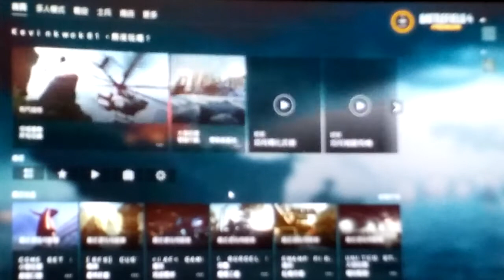2021-06-23 BF4 [星期三.寧靜日] 龍之獠牙---政宣口號 片段 整個回合戰鬥完整版 [凌晨12:08am-凌晨12:20am]